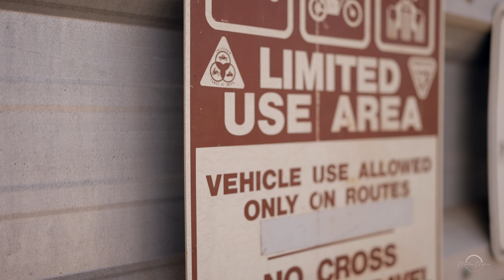Ashley + Chris | Highlight Film 2021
A Madhu Media Production